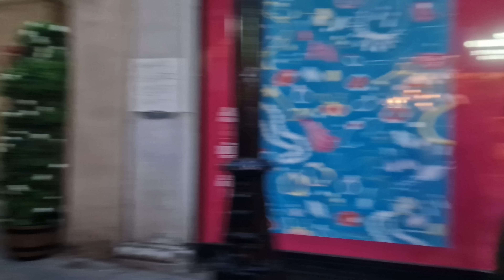Bushman Scared them Twice: Bushman Prank Awesome Reactions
Bushman prank is the funniest YouTube video ever! Random people get pranked by a crazed bushman, and they always have the best reactions!

Bushman prank is the perfect comedy video for anyone looking for a good laugh. The reactions are always hilarious, no matter who gets pranked. Just be sure to put this video on when you're feeling down to cheer up in no time!

Hello everyone, in this video, I offer you the best pranks I made in the United Kingdom, Birmingham Town.
 I hope you like this joke titled Bushman Scared them Twice: Bushman Prank Awesome Reactions you liked it, give it a like and comment on what you think k of this prank video.